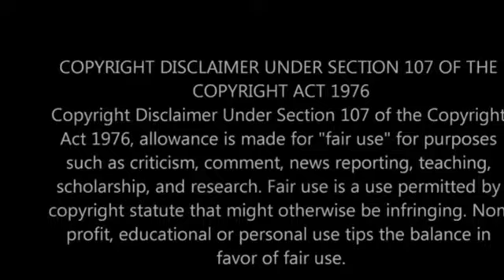Admitting YOU Need Help|Seeking Help & Advise To Help You To Heal| My Reaction to Rita Da Baddest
Hey Saucy Crew! This is a video reaction of Rita Da Baddest Roaster’s live; where she took us with her as she sought help with her addiction. I don’t know what her addiction is, as I didn’t watch the whole video. Her lives are always super long but! She has a large audience!!! However, she was very wise she in seeking to become clean for herself and her children. For that I give her BIG PROPS! ♥️♥️♥️

I don’t own the rights to ANY MUSIC PLAYED OR HEARD IN THIS VIDEO.

Pictures used are my own or found on the internet or from the Unsplash app.

I edited this video with the IMovie app.

Feel the need to be nasty? (UNDERSTAND THIS IS MY OPINION! )We don’t have that here.  Come here disrespecting you’ll never be able to do it again.  Go on and be blessed♥️

Any and all comments are opinions of the content creator !